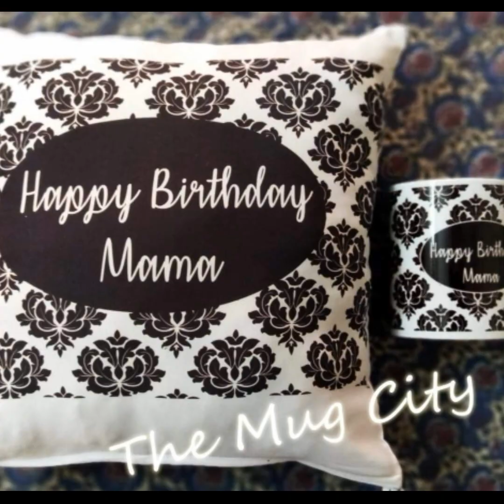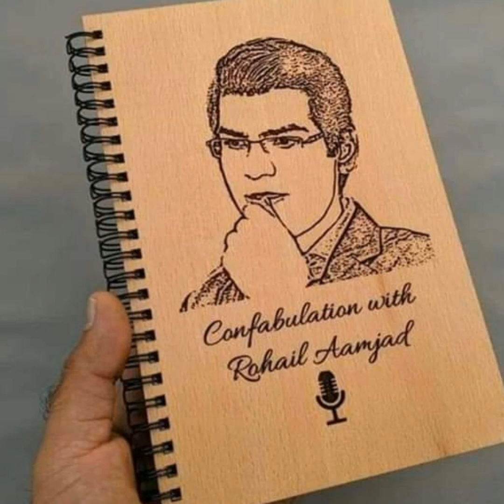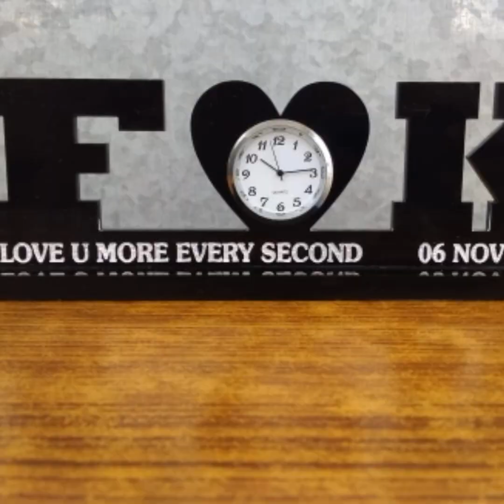Customized Printed Your Name And Pictures Online Order Now اپنا نام اور تصویر چھپوایں مناسب قیمت میں